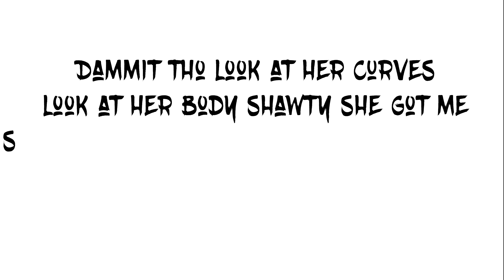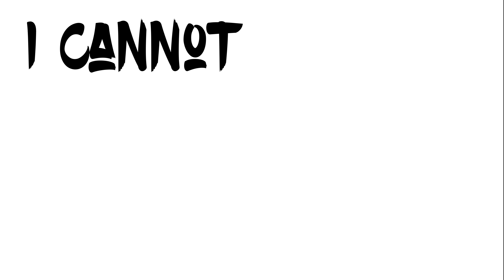Khari Flowz - Dash (Prod. Smooth Woods)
Watch "Dash" by Khari Flowz. 2018
Prod. Smooth Woods
Created by: Markel Byrd of MDBFilms.